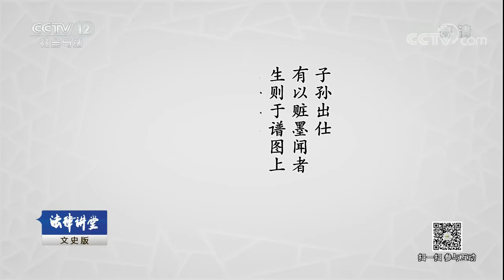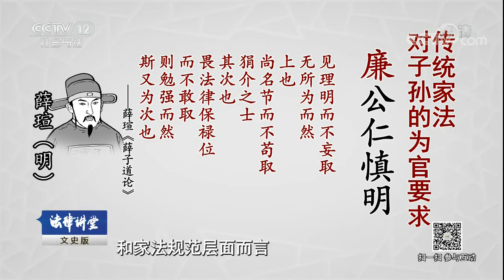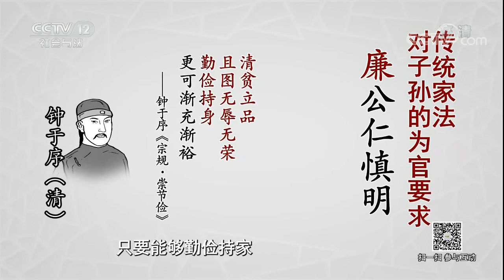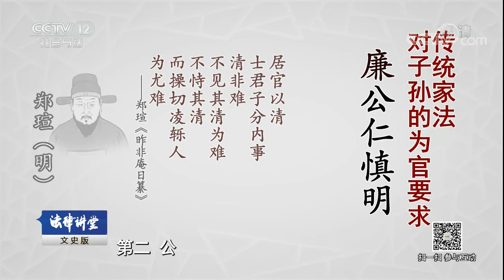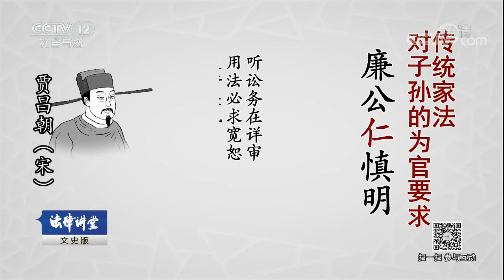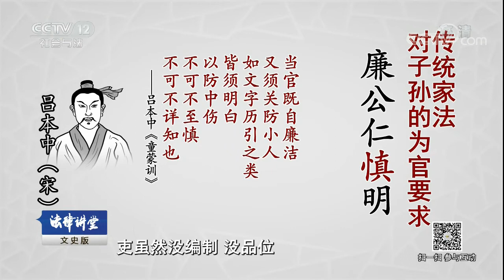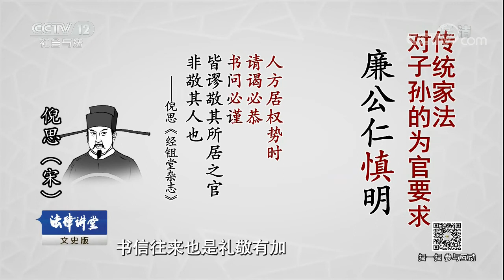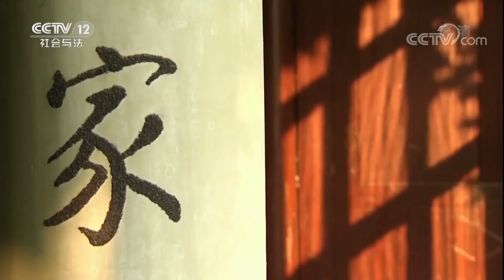中国家法·为政【法律讲堂 20171024】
本期节目主要内容：自古以来，入仕为官是许多人追求的目标，在他们看来，做官不仅能够光耀门楣，还可以实现报国尽忠的远大理想。而从古至今，有的官员勤政为民，留下千古美名，有的却贪赃枉法遗臭万年。